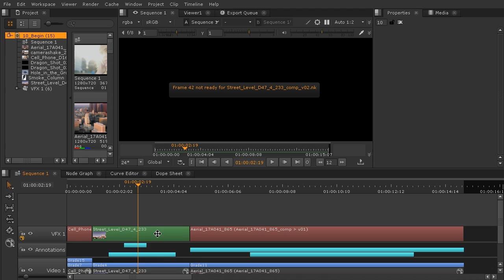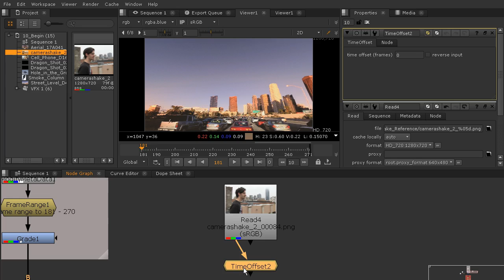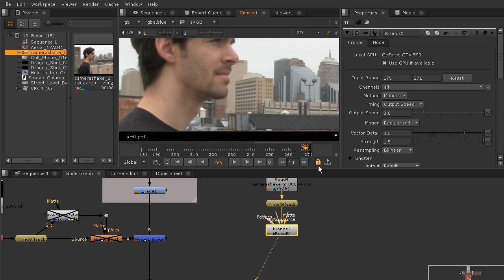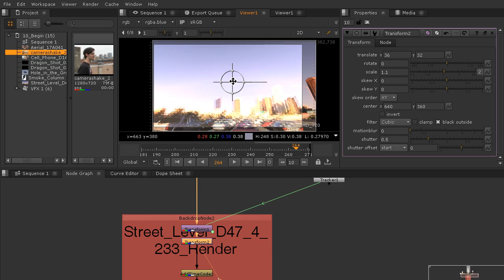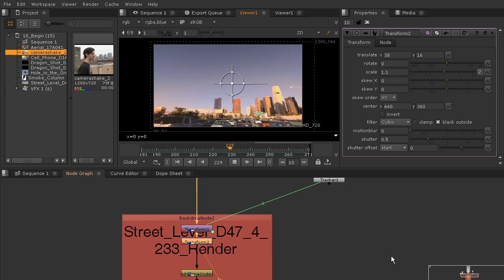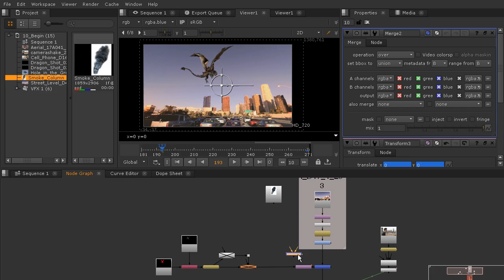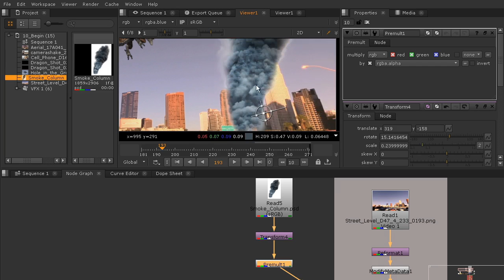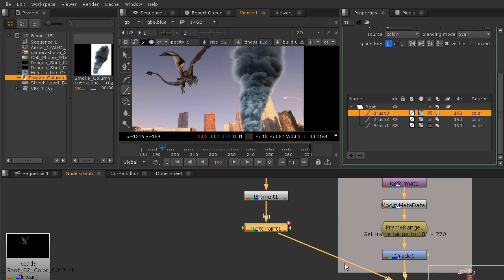Nuke Studio | Camera Shake & Adding To The Composite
Learn how to create camera shake and add to the composite in the 10th video of this series. This video is part of a full Digital-Tutors course. To watch the full course and download all the project files, just sign up on their